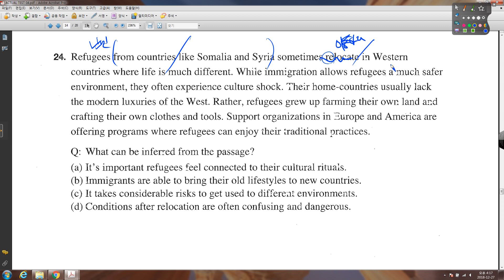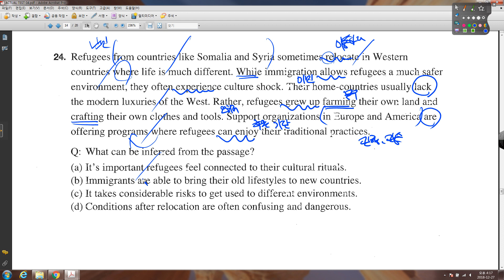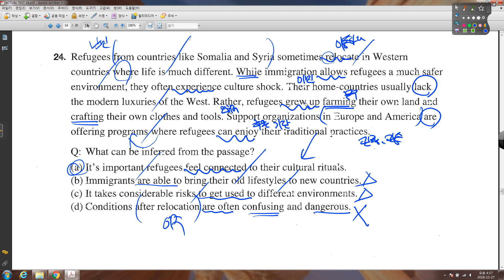TEPS READING 300 ACTUAL TEST 04 24번